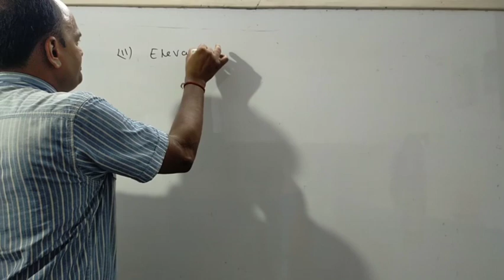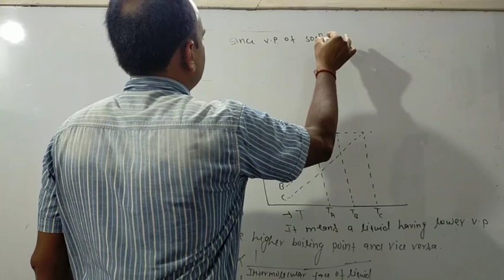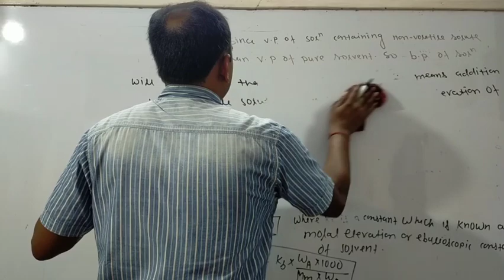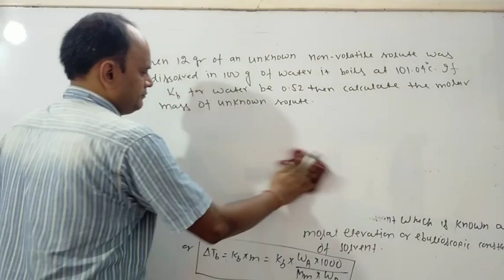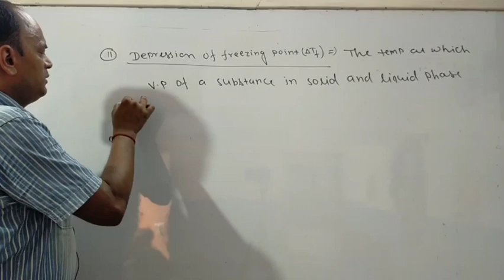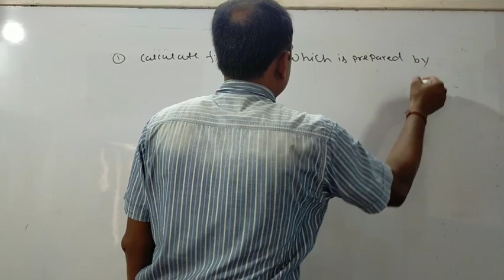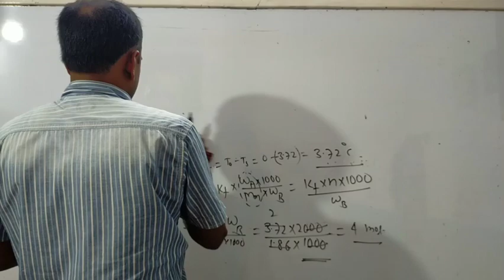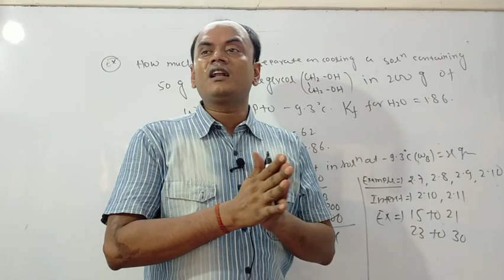Lecture -12||Solution ||C.B Singh Sir||Pathshala eduserv Bhagalpur